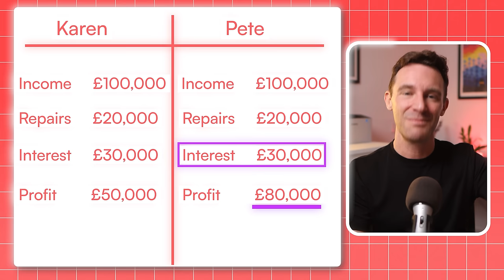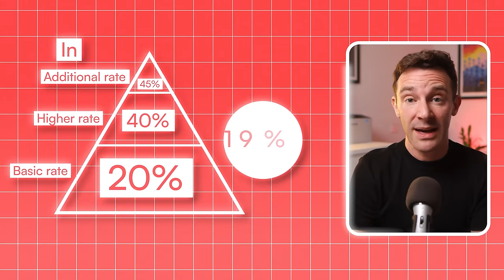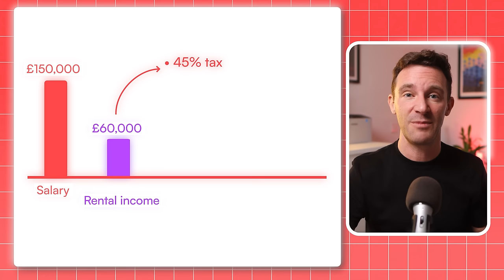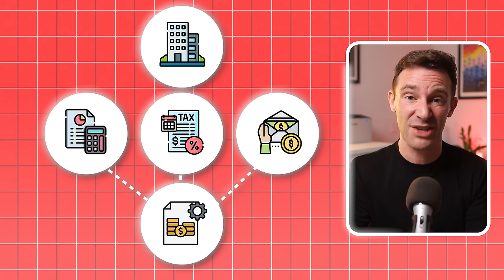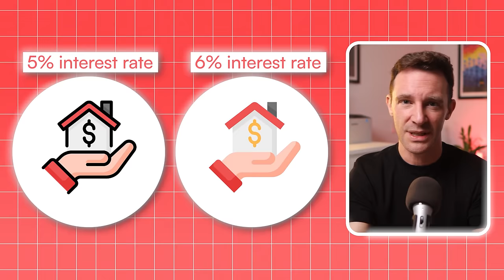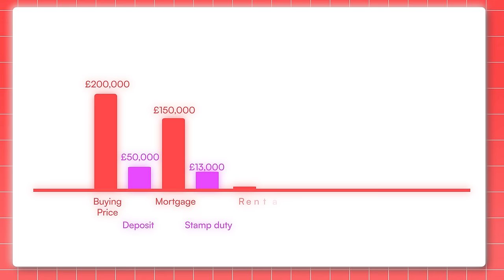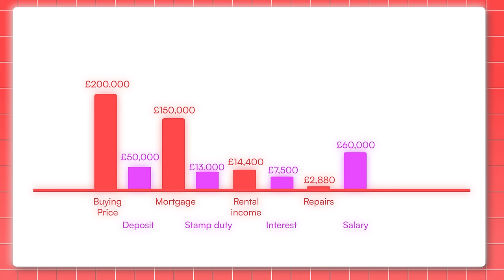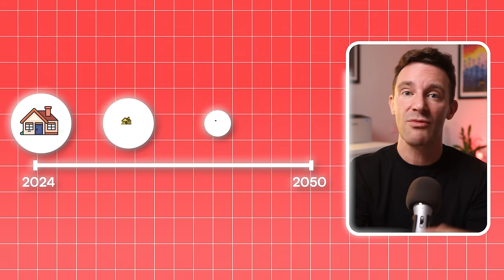Should You Buy Property As A Company in 2025?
Should I buy this property as a company or in my own name?

It's the first question you should ask yourself when investing

but unfortunately lots of people leave it too late…

And end up writing into our column panicking because they have just received a huge tax bill

That has turned their profitable business into a money sucking machine.

Once you've bought a property the wrong way, there's not much you can do to fix it.
So in this video, I'll show you:
The pros and cons of buying in your own name vs through a company
A real life example of how the numbers work and how extreme the difference can be
And I'll also share a simple rule to help you make the right choice for your specific situation

Thinking about buying a property as a company or in your personal name? This decision can significantly impact your profits, taxes, and overall investment strategy in the UK property market. In this video, I break down the key differences between buying as an individual and through a company. I’ll also share real-life examples to show how much money you could save or lose depending on your choice. Whether you're investing in the UK property market for the first time or expanding your portfolio, understanding the tax implications and long-term effects is crucial. Watch to learn how to make the best decision for your property investments in 2025 and beyond.